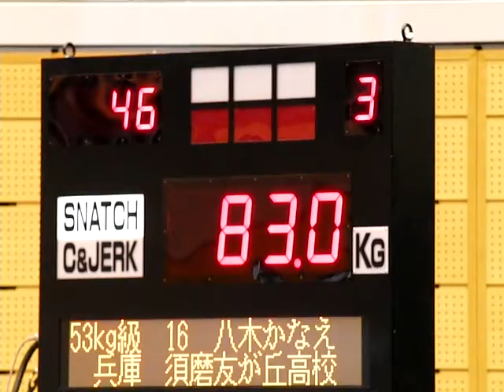110306 全日本ジュニア《重量挙げ》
女子53kg級　八木かなえ選手（須磨友が丘高校３年）　スナッチ83kg、トータル186kg　高校新